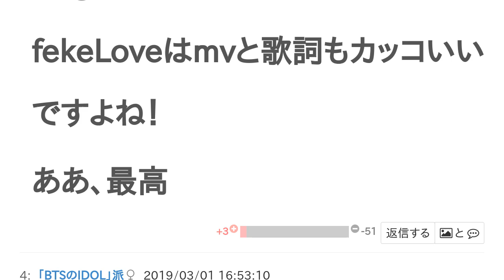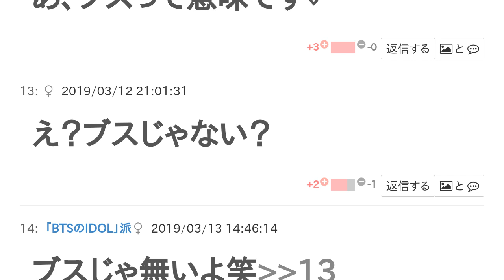BTSのDNAとBTSのIDOLはどっちが良い歌？【投票結果】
BTSのDNA と BTSのIDOL はどっちが 良い歌？というテーマの投票結果です。

あー迷う！！！！
ユンちゃんの可愛さで決めました笑
ユンちゃんの蹴る所とか可愛すぎて(((o(*ﾟ▽ﾟ*)o)))♡
またマイナスされてるww
IDOLはPVが気持ち悪い。

どんな所？
顔がいっぱいある所はうちも「！？！？！？」ってなりました笑
まさにそれ。顔がいっぱいあるところ。

fake loveが一番よかったな〜と。IDOLの顔がいっぱいある所とか、他にも合成みたいな画像の作り方をしていて、安っぽい。

fekeLoveはmvと歌詞もカッコいいですよね！
ああ、最高
どっちの歌もプロモがイマイチ。
ゴミ屑以下のバカう
DNAはグテがかっこいよすぎます♡
かっこよすぎません♡
どう言う意味笑？
あ、ブスって意味です♡
え？ブスじゃない？
ブスじゃ無いよ笑
ブスだと思うならコメントすんなよ笑
どっちもいい曲で大好きだけどやっぱりDNA❤️
どっちも好きじゃないけど強いて言えば